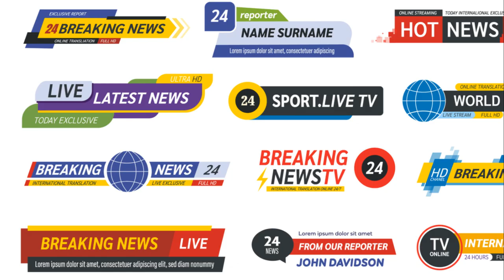The Dark Side of TV: A Critical Examination